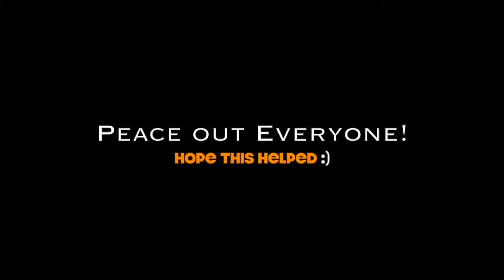Metal Gear Solid V The Phantom Pain - S-Rank Walkthrough - Mission 13: Pitch Dark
Today will be one of the longer episodes that will require me to be in tip-top shape in order to achieve an S-Rank.  So it is finally time to activate my stealth powers!  Caution will be the word of the day. :)

Mission 13: Pitch Dark

Just ride to your main objective in a straight line, stay away from every enemy outposts that you might encounter. Once at the facility, disable the oil transfer pump shutoff in the middle. Then sneak out of the facility and use your rocket launcher on the red oily water separator tank to destroy it from far away. Now escape the hot zone and hope onto the helicopter.